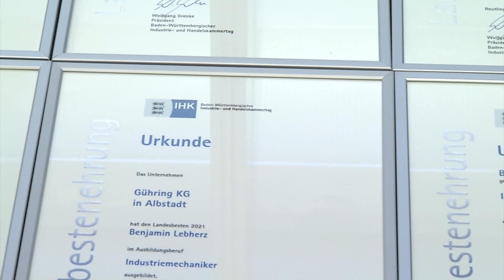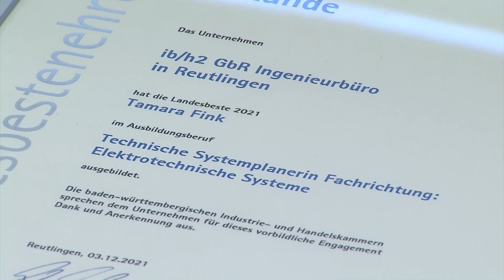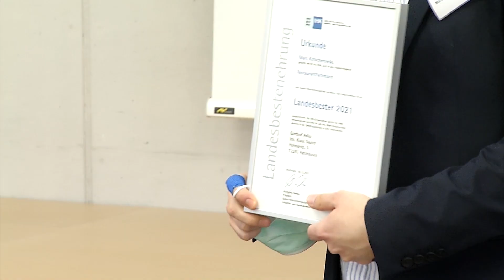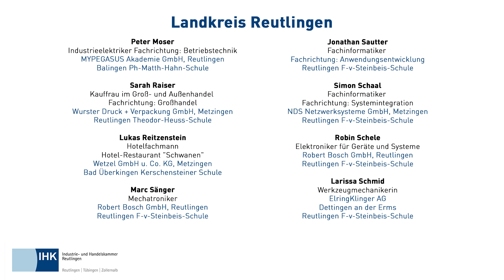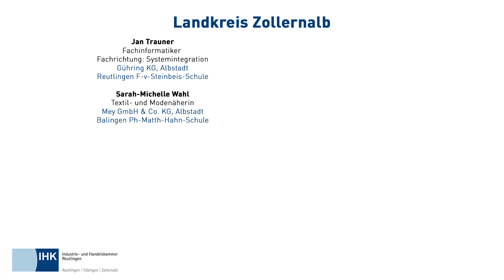Azubi-Bestenehrung 2021 (IHK Reutlingen)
Die Azubi-Bestenehrung 2021 ist da - herzlichen Glückwunsch an alle Absolventinnen und Absolventen!